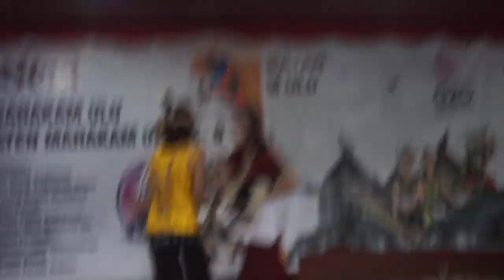Storylane - Tabeq Langon (Live Version) Hut Mahakam Ulu Ke - 9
Dalam video ini Anggelia Natalia Bolom penyanyi dari Storylane mengikuti lomba lagu daerah dalam rangka memperingati hari jadi Kabupaten Mahakam Ulu yang ke - 9 dengan membawakan Single Cover "Tabeq Langon" selamat menonton, Enjoy !!